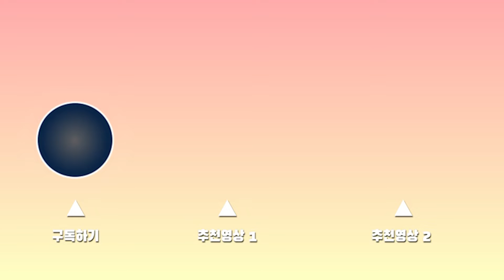[부천신축아파트](No.405) 부천시 춘의동아파트 춘의역도보10분 막힘없고 채광좋은 가성비좋은 2억대 투룸 가즈아[춘의동신축아파트]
안녕하세요 전망좋은집입니다
오늘은 춘의동에 위치한 가성비좋은 2억대 투룸현장을 소개합니다
춘의역도보10분으로 이용가능하고 정남향에
막힘없고 채광좋은 춘의동신축 현장입니다
오늘은 여기 현장으로 오세요~!

▷ 매물번호 : No.405
▷ 위        치 : 경기도 부천시 춘의동
▷ 종        류 : 업무시설(오피스텔)
▷ 총  세  대 : 총 16층 42세대 (3가지타입 방3,욕실1,욕실2/방2욕실1)
▷ 준        공 : 2022년 11월준공예정
▷ 거 래 종 류 : 분양
▷ 분  양  가 : 유선문의
▷ 실입주금 : 문의
▷ 구        조 : 방2 화1,왕테라스1
▷ 옵        션 : 시스템에어컨 2대(거실,안방),공기청정기
                        하이라이트/가스렌지 (선택가능)
                        아일랜드식탁
                        냉장고, 김치냉장고
                        세탁기, 건조기
                        공기순환기
                        스마트시스템
▷ 특        징 :     7호선춘의역 도보10분/종합운동장역도보10분
                        생애최초 80%대출가능
                        최저금리 디딤돌 주택금융공사 상품 취급 안내
                        자주식/기계식주차100%
                        엘리베이터